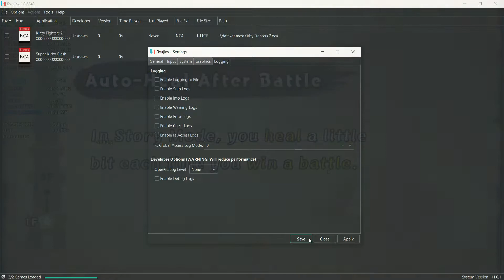Ryujnix Emu - Kirby Fighters 2 - i7 860+GTX 1050ti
Kirby Fighters 2 tested on  i7 860+GTX 1050ti with Ryujnix Emu
About Game -
Kirby Fighters 2 is a fighting game for up to four players from the Kirby series through local and online networks. Each player can choose an ability based on copy abilities from prior Kirby games, and each comes with a different moveset. While most characters are different variants of Kirby, additional characters such as King Dedede and Meta Knight are playable as well.
PC Specs -
CPU - i7 860 @3.4Ghz
CPU Cooler - Antec A40 pro Blue LED
GPU - Asus GTX 1050ti 4GB Single Pheonix Fan
RAM - DDR3 10GB 1630Mhz (8+2)
Motherboard - Gigabyte GA H55 M-S2
HDD - 80GB+1TB+2TB WD